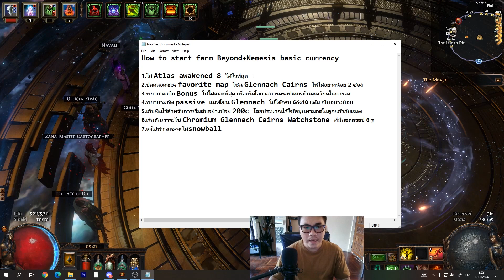Path of Exile 3.16 I How to start farm Beyond + Nemesis basic currency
วันนี้ผมจะมาแชร์ วิธีการstartการฟาร์ม Beyond+Nemesis basic currency

***เพิ่มเติมนะครับ***
- หมุนหา rare monster have nemesis mod ในแมพ
- ก่อนลงแมพ กด beyond จากเครื่องเปิดแผนที่

ขอบคุณทุกคนที่เข้ามาดู พูดคุยสอบถามกันได้นะครับเพื่อนๆ